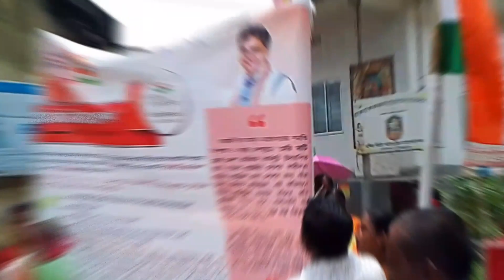Happy Independence Day 2023 || 77th Republic Day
_So, Hello guys welcome to our new vlog_

YOUR QUERIES 👇👇

pharrell williams
Happy republic day 2023
77th independence day 2023